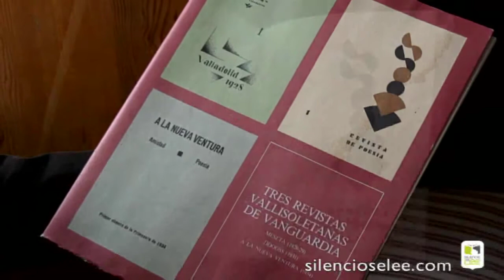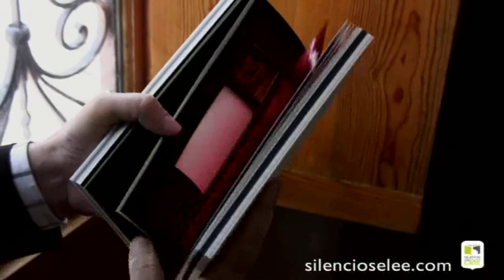Silencio, se lee P28 - Hablando con... Francisco Pino - Centenario de su nacimiento - 02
Hace ocho años que murió, pero esta casa todavía mantiene su recuerdo. Este año se cumple el centenario del nacimiento del poeta Francisco Pino y Silencio, se Lee quiere rendirle un modesto homenaje.
Esta casa, situada en un rincón de Valladolid conocido como el Pinar de Antequera, es, en realidad, la entrada a todo un continente literario repleto de maravillas desconocidas u olvidadas.
Para adentrarnos por este espacio contamos con dos guías de excepción, el estudioso Antonio Piedra, que prepara desde la Fundación Jorge Guillén una edición íntegra de la obra del autor, y Francisco Pino Jiménez, hijo del poeta.